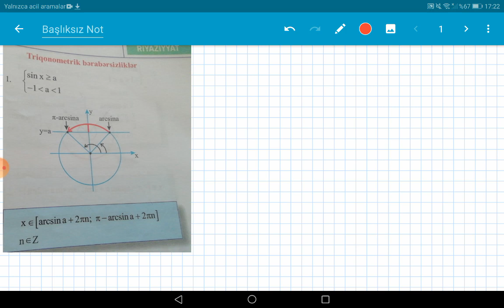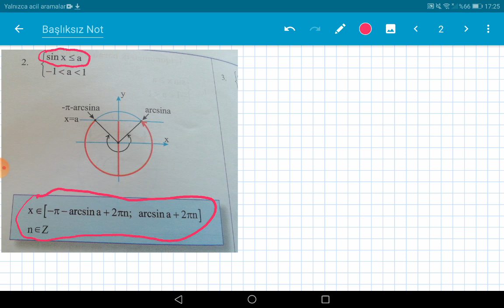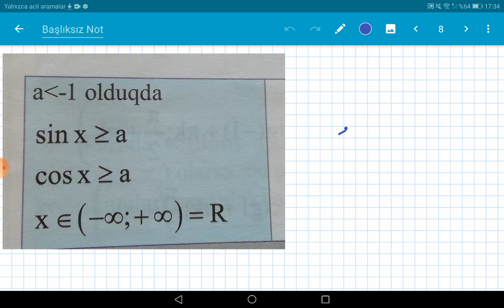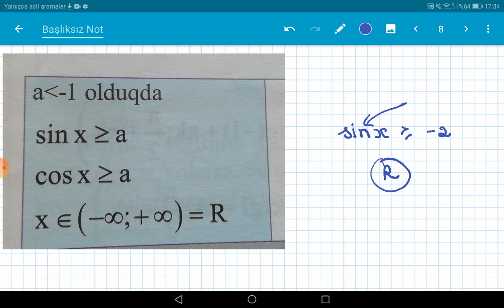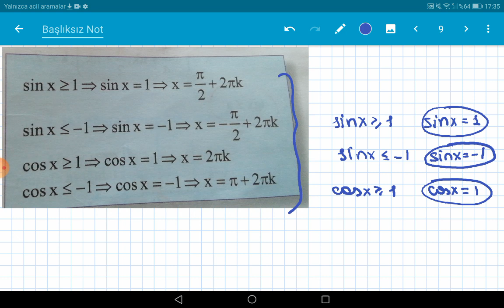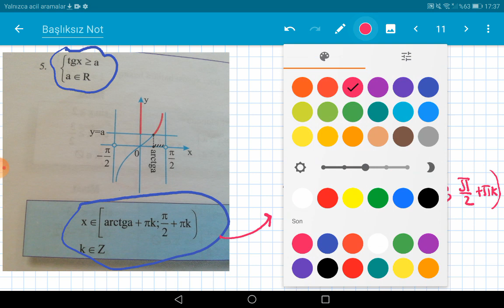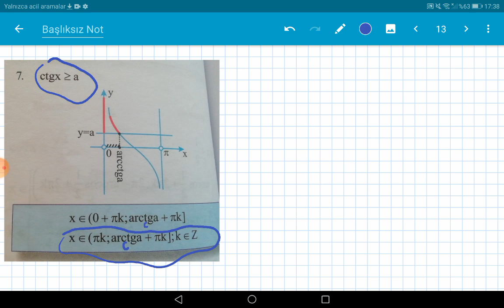Triqonometrik bərabərsizliklər,ABİTURİYENT,MİQ(qaydalar və test toplusu)